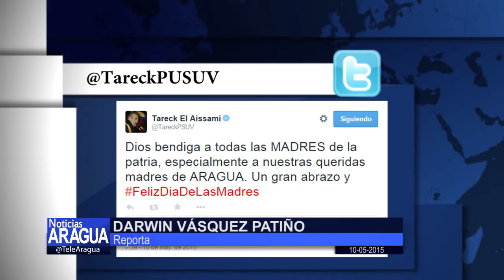Gobernador Tareck El Aissami felicitó a las madres en su día 10-05-15